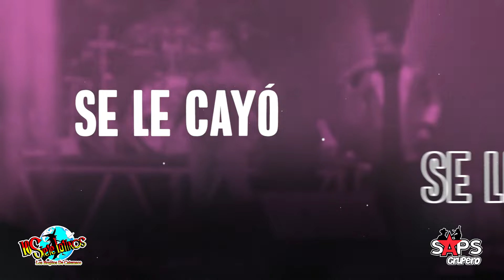Los Siete Latinos - La Pomadita (Video Lyric)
Si quieres que los brujitos vayan hasta tu evento contáctanos al 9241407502 con el Lic. Eduardo Hernández.☎📞